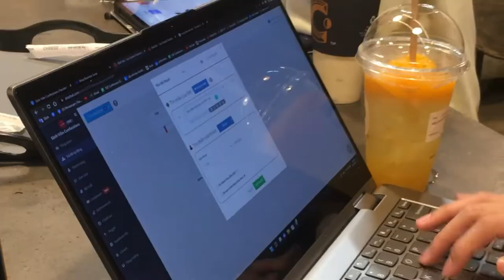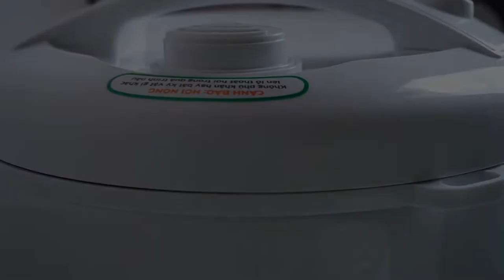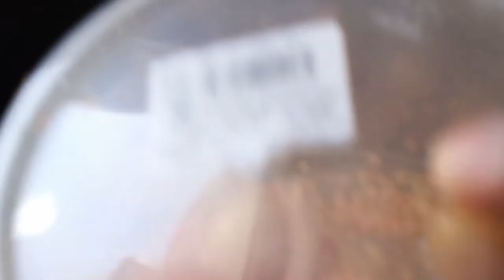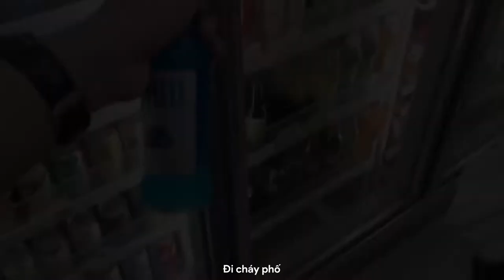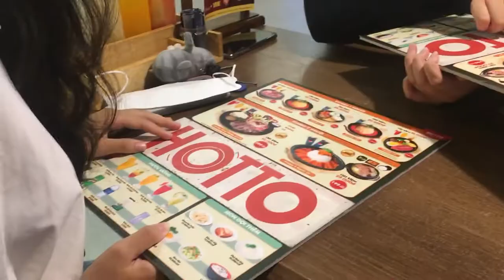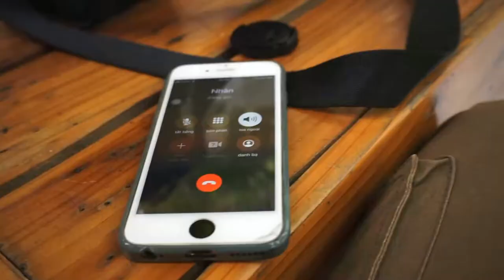Weekly Vlog : Admission at Văn Lang University, new friends, coffee vintage, basketball ☁️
🤯Theo dõi thêm nhiều nội dung mới của mình

© Bản quyền thuộc về Ni